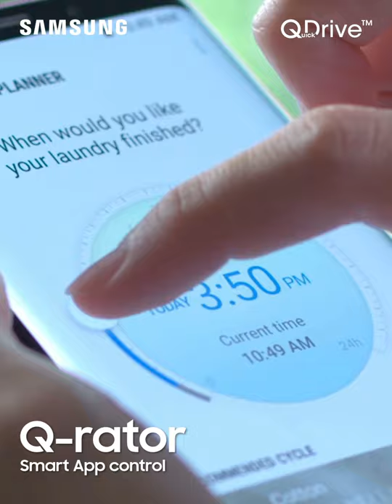Half Your Laundry Time with QuickDrive™ Washing Machine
Our QuickDrive™ washing machine halves laundry time and energy usage by 20% without compromising cleaning performance, thanks to its unique Q-Drum™ that ensures clothes move dynamically and are washed quickly, efficiently and gently.